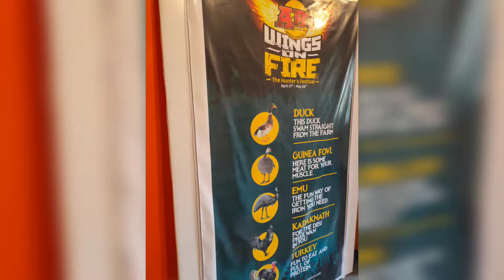Absolute Barbecues Guwahati | Party | Veg + Non veg | Maयुर जाdhav | Mayur Jadhav